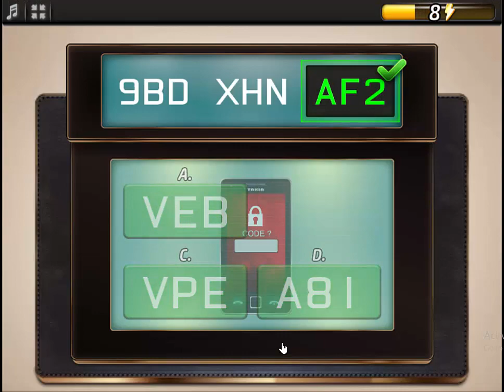Criminal Case Save The World Case 47 Examine Cellphone